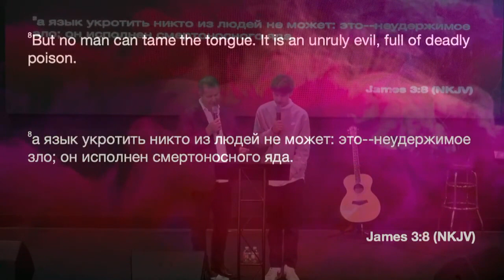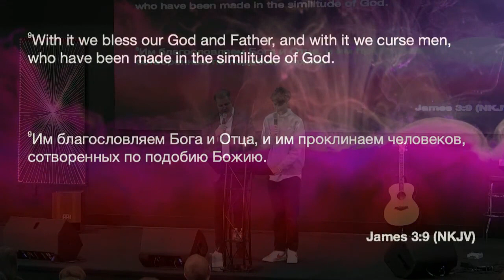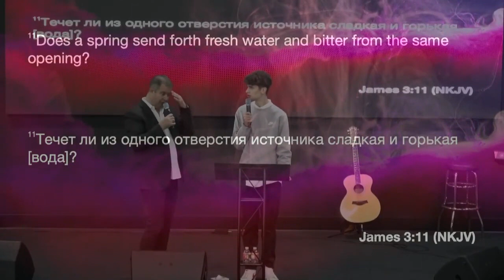Me and my big mouth - TV Program Part 2